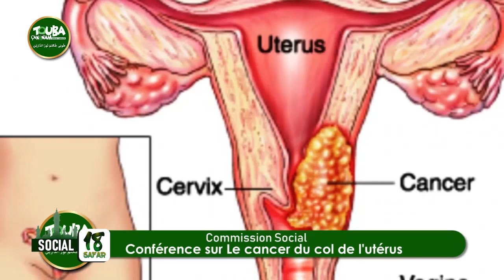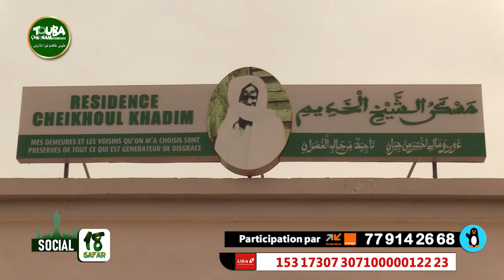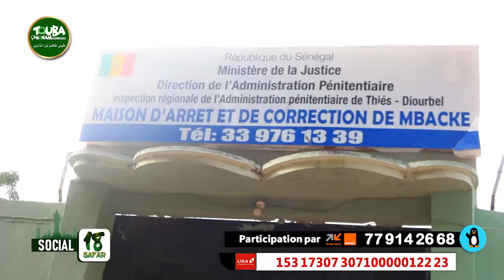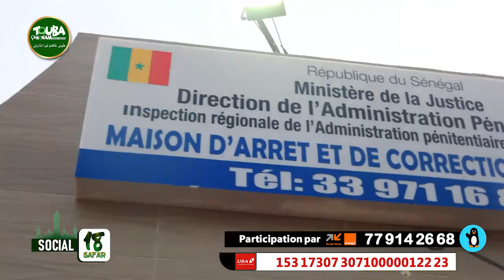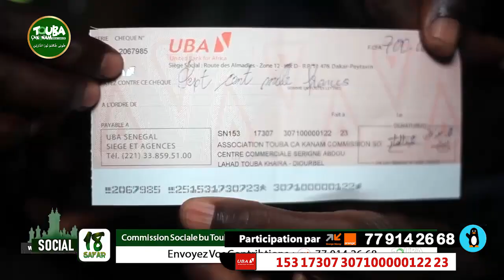🛑 Bilan Social Touba Ca kanam Magal Touba 2021